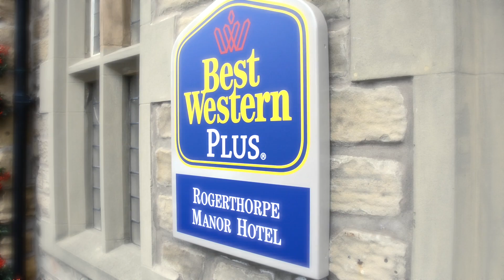Lauren & Chris | 24.10.15 | Highlights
The Highlights of Lauren & Chris' special day at Rogerthorpe Manor in Badsworth near Wakefield on the 24th October 2015. With a slight Halloween theme! It was a complete pleasure to film their big day, they are such a lovely couple and best wishes for the future together!